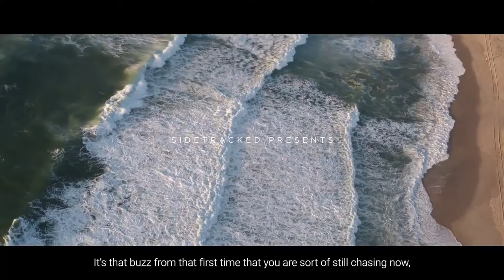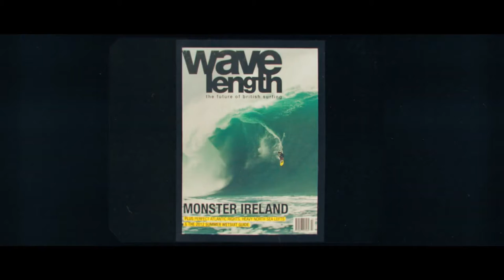Soul Hunger: chasing waves with surfer Andrew Cotton